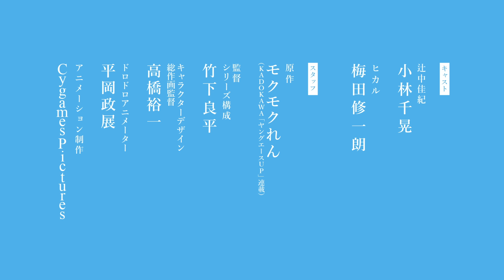『光が死んだ夏』ティーザー予告編 - Netflix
『光が死んだ夏』Netflixにて2025年夏配信スタート！